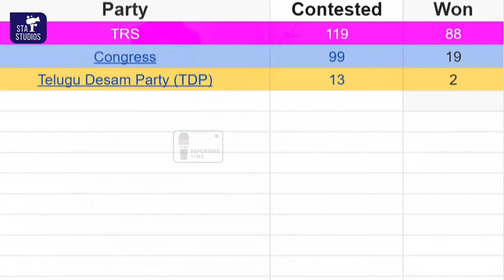Ghanamaina Ghora Charithra || TDP & JSP || Part 1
ఘనమైన ఘోర చరిత్ర .!!

TDP మరియు జనసేన పార్టీ లమధ్య యెల్లో మీడియా చెప్తున్నా కథనాలకు వాస్తవాలు తెలిపే ప్రయత్నం ఈ వీడియో ద్వారా చేయటం జరిగినది.  పార్ట్ 1 లో కొంత భాగాన్ని వివరించాము. పార్ట్ 2 లో మిగిలిన సమాచారాన్ని ఇస్తాము.

ఈ  వీడియో ద్వారా ప్రజలకు తెలియని నిజాలను తెలిపే ప్రయత్నం చేయటం జరిగినది. ఎవరిని వ్యక్తిగతం గా దూషించటం మా ఉద్దేశం కాదు.